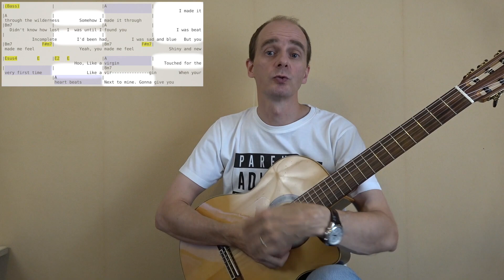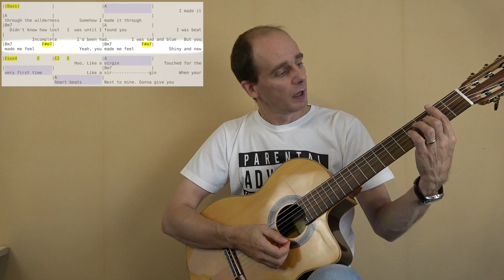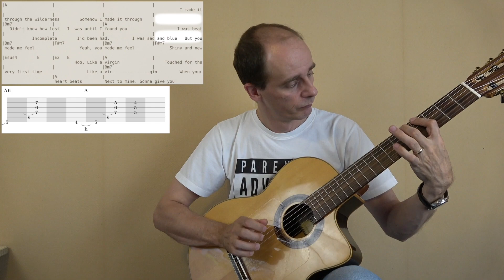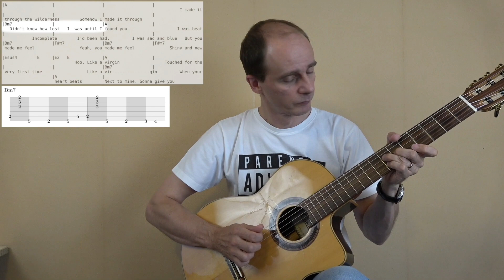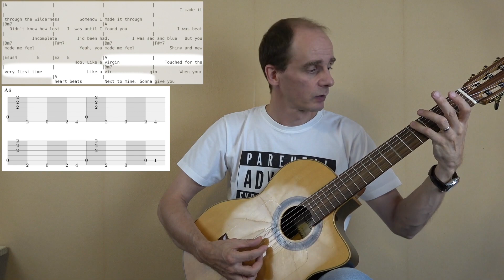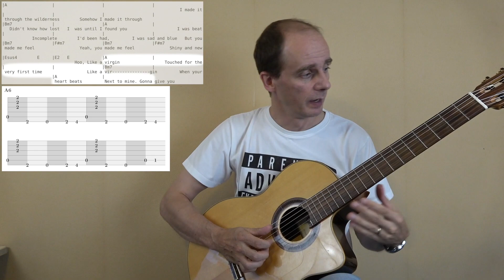Like A Virgin - Madonna - Tuto guitare - Cordagratter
Cours de guitare acoustique pour apprendre à jouer Like a Virgin de Madonna.

Partie 1 : version pop
1:51 Intro
3:05 Accords et rythmiques
11:05 Syncope
13:45 Pont

Partie 2 : version Jazzy
15:18 Guitare baryton
17:05 Riff en la
20:08 Walking bass
21:46 Pont
24:01 Refrain

Bon grattage !
Eric Thiémard - Cordagratter